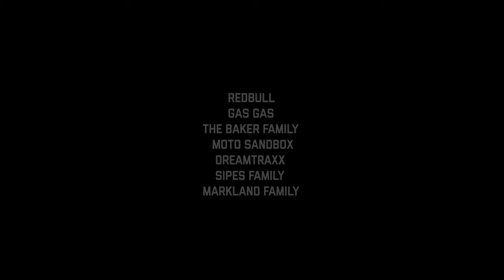Kelana Humphrey, Welcome to the Family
Who is Kelana Humphrey? Is he a free rider, a motocross racer, a desert guy, a surfer, or a skater? We're excited to announce our latest film, "Kelana Humphrey, Welcome to the Family," where we answer all these questions and more.

At Troy Lee Designs, we pride ourselves on collaborating with the fastest and most stylish riders, and Kelana Humphrey is no exception. With his talent and numerous accolades, he embodies the essence of our brand and will undoubtedly help push us forward. As Ryan Sipes says, "Kelana is the perfect fit for TLD. When you think TLD, you think style and flare, and Kelana has that in spades."

A short film by Blake Keith